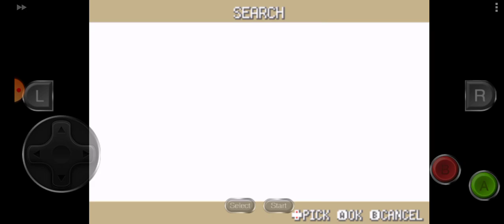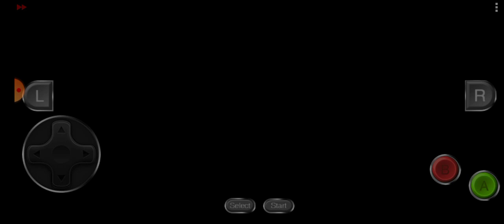We're back at Lavender Town!, Pokemon Fire Red: Part2